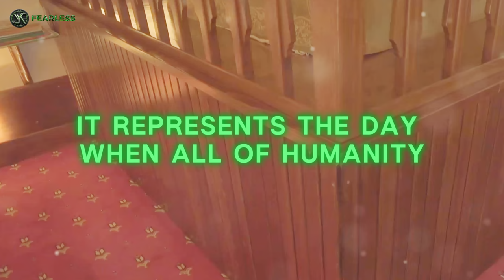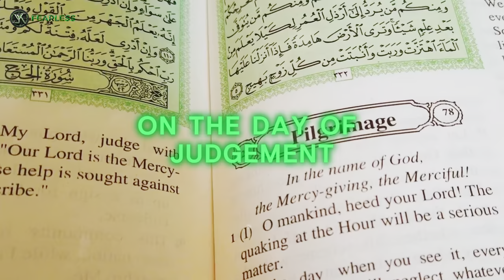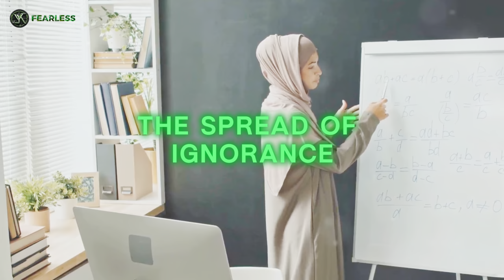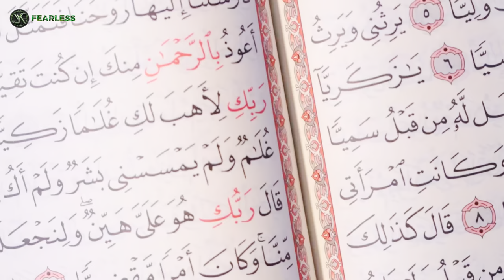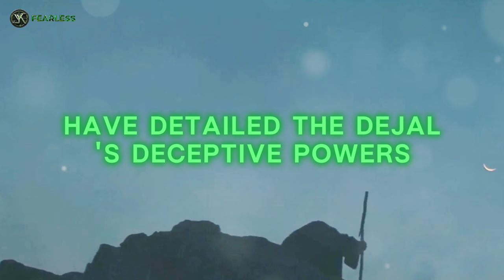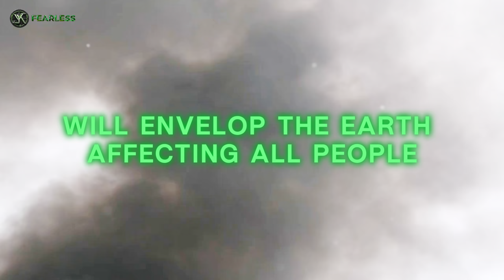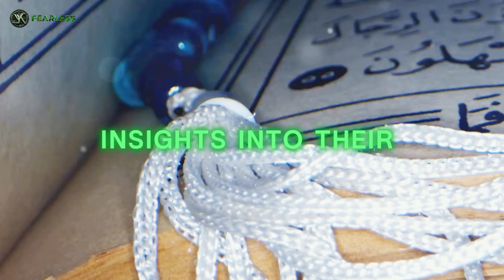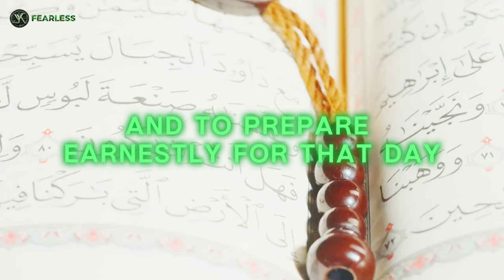Signs of the End Times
In this compelling video, we delve into the signs, teachings, and prophecies from various religious texts that suggest the end times might be closer than we think. Explore the significance of the Day of Judgment in Islam, Christianity, and other faiths, and understand what these predictions mean for humanity.

🔍 Topics Covered:

Signs of the Day of Judgment in Islamic teachings
Prophecies from the Bible about the end times
Comparison of eschatological beliefs across religions
Historical events and their possible connections to end times predictions
What we can learn and how we can prepare spiritually and morally
📖 Key Scriptures and Sources:

Quranic verses and Hadiths on the Day of Judgment
Biblical references to the Apocalypse and Second Coming
Insights from other religious and philosophical perspectives
🙏 Join the Conversation:
Share your thoughts and interpretations in the comments below. How do you perceive the signs of the end times? Are we truly nearing the Day of Judgment? Let's discuss and learn from each other.

Stay updated with our latest videos on religious teachings, spiritual guidance, and thought-provoking discussions.

Explore the profound significance of the Day of Judgment in Islam in our latest video. Delve into the crucial signs and their stark impact on the moral and ethical framework of Muslims. We discuss the detailed prophecies found in the Qur'an and Hadith, ranging from the minor signs that gradually unfold, like the spread of ignorance and moral decay, to the major catastrophic events signaling the imminent arrival of this pivotal day. Learn about the roles of key figures such as the Mahdi and Isa (AS) in restoring justice and peace.

Our discussion also covers the scholarly debate between symbolic and literal interpretations of these signs, emphasizing the importance of spiritual readiness through prayer, fasting, and righteous deeds. Understanding these signs not only enriches faith but also reinforces the importance of maintaining integrity and kindness in daily life.

OUTLINE:

00:00:00 Introduction
00:00:41 Overview of the Day of Judgment in Islam
00:01:38 Categories of Signs
00:02:21 Minor Signs
00:03:56 Major Signs
00:06:17 Interpretation and Understanding
00:07:04 Preparing for the Day of Judgment
00:07:31 Conclusion